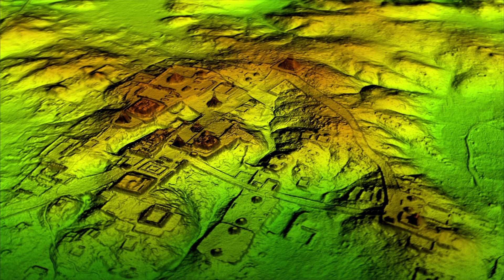ENCUENTRAN LOS RESTOS DE UNA ANTIGUA CIVILIZACIÓN PERDIDA EN EL AMAZONAS || MUNDO AZUL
¡Muy buenas a todos y bienvenidos un día más al canal! En el video de hoy hablaremos del descubrimiento arqueológico que se ha llevado acabo en el Amazonas Boliviano, encontrado una antigua ciudad de una civilización perdida. Espero que os guste.

Conviértete en miembro de este canal para disfrutar de ventajas:
Y por último, pero no menos importante, os recuerdo que podéis comprar mis libros:
- La Historia de Luis Salazar – El Comienzo – contactando conmigo a través del email que os he dejado arriba o comprándolo a través de Amazon ) o pidiéndolo en vuestra librería más cercana.
- La Historia de Luis Salazar - Los cien- contactando conmigo a través del email que os que dejado arriba, comprandolo a través del link de mi editorial o en vuestra librería más cercana.